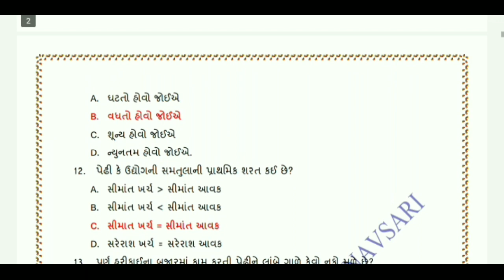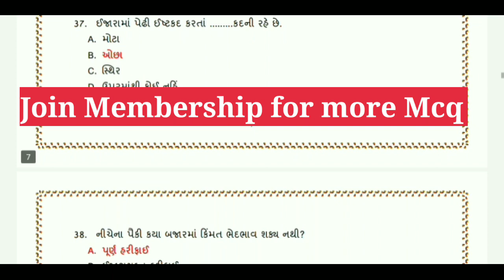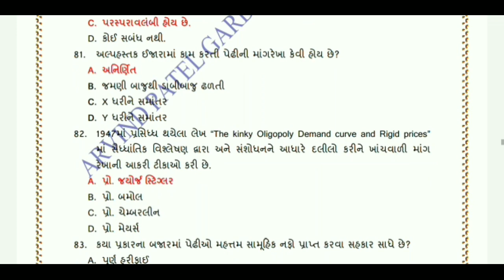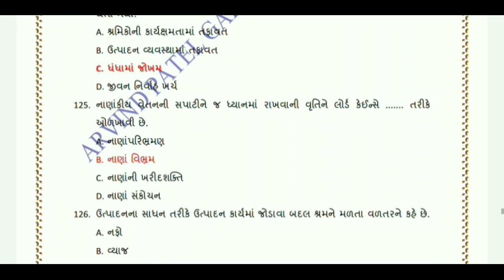Fybcom Sem-2 | Economics| Imp Mcq | Part-1